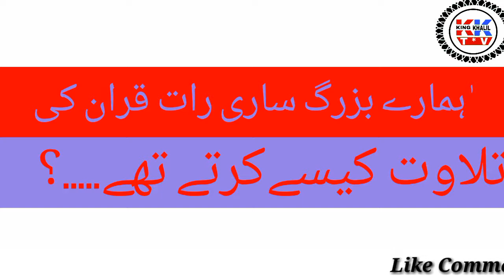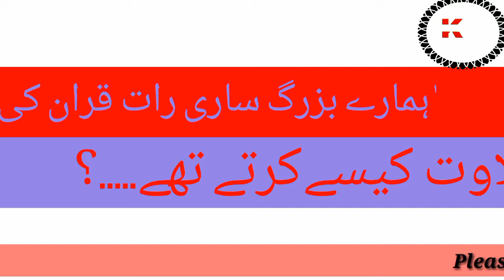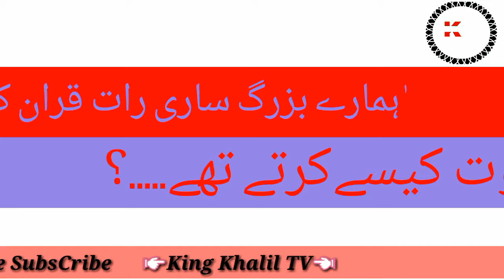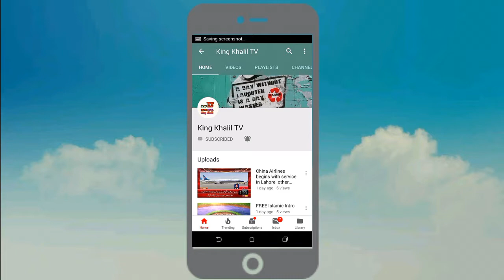Humare Buzarg Sari Raat Quran Pak Ki Talawat Kase Karte They |By The Peaceful Side